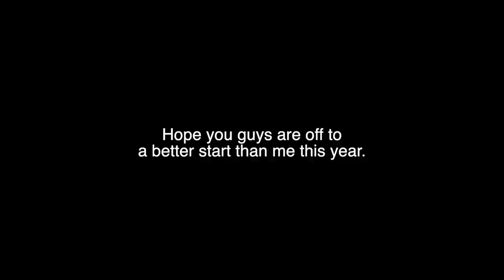Broken Snake Update & GIVEAWAY details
Our main goal is to inspire you to do something to take care of yourself at the beginning of 2021.  The link below helps support my wife in her new venture.  It is also what has got me started along the road of getting in the best shape I've ever been in, in my life.

If there are two of you doing the cleanse together use this This will also give you 2 entries in the drawing.  This is an EASY cleanse compared to everything else I've ever done and I've done a LOT.

This will kick start you into 2021 with power!  As I type this description I still don't know what exactly is happening with our Indigo Snake, Sunset.  I'm hoping for the best.  However, stories people have shared with me about their snakes that had similar conditions have not eased my mind.  Sunset is my favorite snake and I can't believe he has to be the one going through this.  I will keep you all updated as I find out more.  🤞

First episode goes up Wednesday Jan 6th @ 5pm PT

We hope the giveaway details were concise and easy to follow.